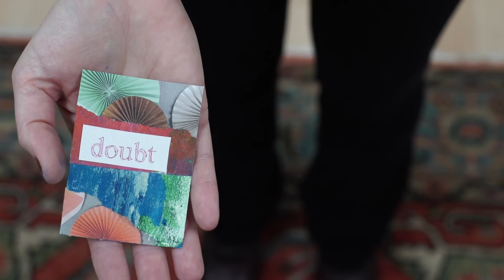Creativity as Co-Therapist by Lisa Ruth Mitchell